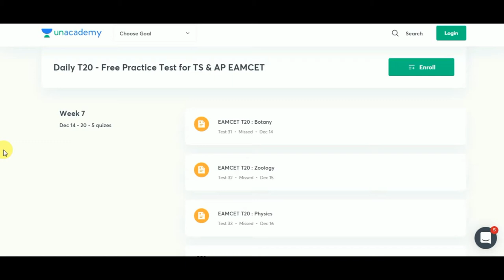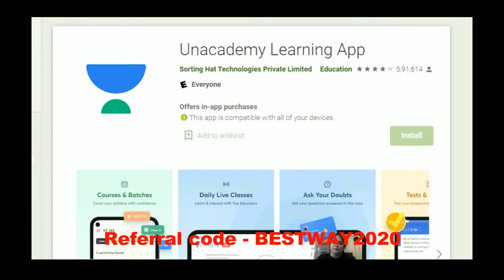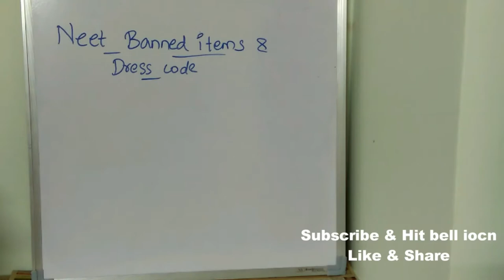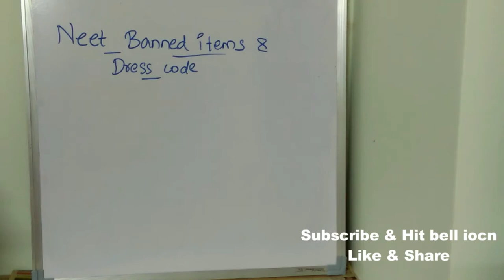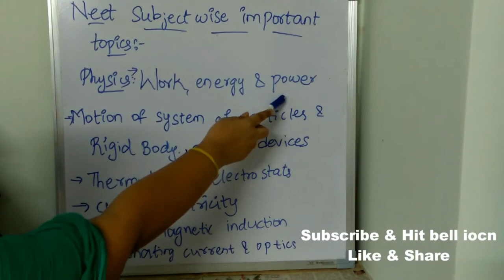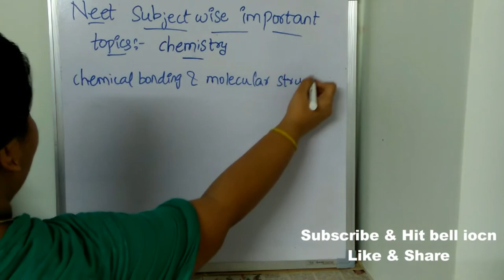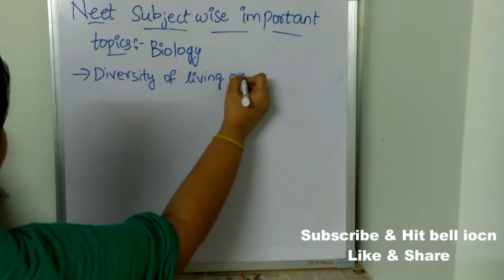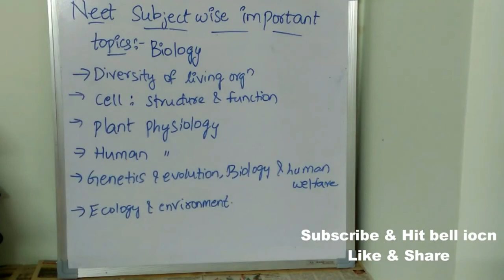MOST IMPORTANT TOPICS FOR NEET || NEW DRESS CODE FOR NEET || BEST WAY TO STUDY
1. Learn from your favorite teachers
2. Dedicated DOUBT sessions for EAMCET 2021 & 2022
3. One Subscription, Unlimited Access to Live Online Classes and Videos
4. Real-time interaction with best-in-class teachers
5. You can ask doubts in live online classes
6. Limited students in each EAMCET Online Class
7. Download the videos & watch offline

✅For all the new learners of Unacademy, use the code "BESTWAY2020" to get the subscription for 1 month at Rs.2250/- to get access to the premium content.

neet 2020 september, neet 2020 september strategy, neet 2020 september 13, neet 2020 postponed to september, neet 2020 postponed after september, neet 2020 possible in september, neet 2020 postponed till september

neet new exam date, NEET, JEE 2020 Exams not postponed – NEET, JEE 2020 Exams not postponed, neet new update, neet 2020 new exam date for students